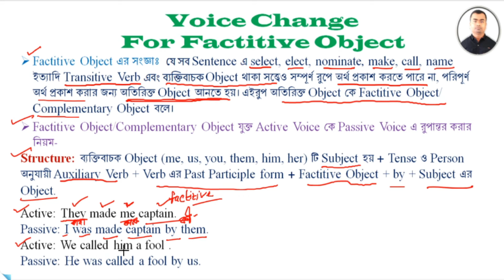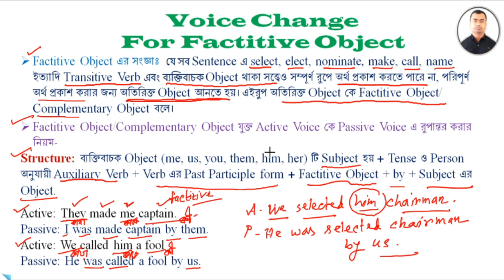Voice Change for factitive object @easiest way of learning voice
Welcome to purnendu chakrabarty's Youtube channel.
This is the Ever Best Youtube  Channel for the best trips and tricks of Education. If You want to get more latest videos of education, You may Join.